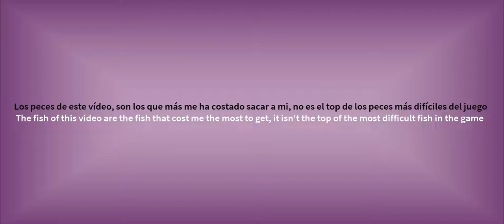iTrendy - The fish that cost me the most to get / Los peces que más me costó sacar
Song: Ascence - Places Like That